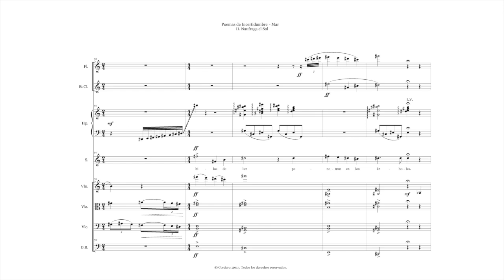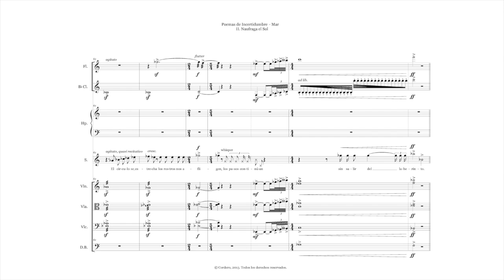Poemas de Incertidumbre - Naufraga el sol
Soprano Maribel Gómez